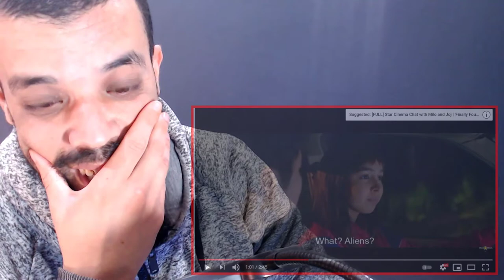Love You To The Stars And Back Reaction جزائري Official Trailer Joshua, Julia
shorturl.at/tDTW9

shorturl.at/aHZ79

shorturl.at/gjoU6

My Full Name : Ferah Samir
My adress : Chlef / Chettia Zone10 n539
zip code : 02170